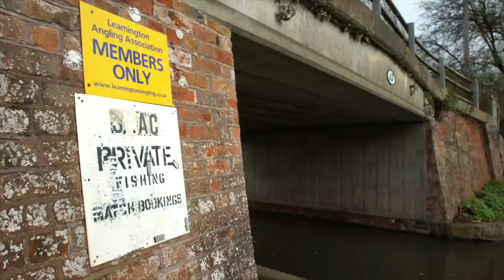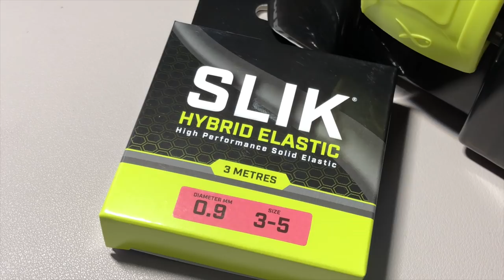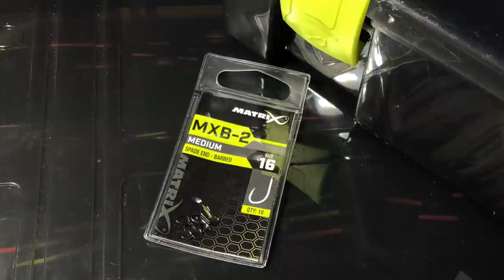JON ARTHURS CANAL SECRETS! (Travelling light for canal fishing success)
Catching fish from a canal can be extremely rewarding, but many anglers think it is difficult to do! We visited Leamington AA's water on the the Grand Union Canal at Rowington to get some of Jon Arthur's tips and tricks to catching more fish on canals.